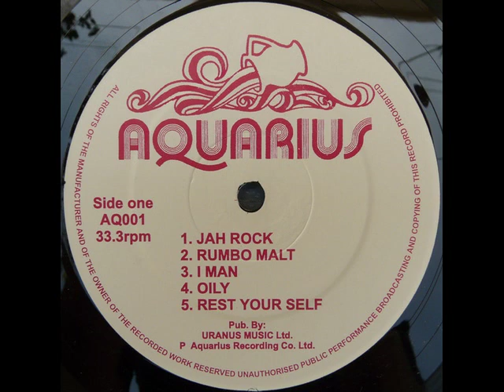Herman Chin Loy - Oily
Herman Chin Loy is a chinese Jamaica record Producer, have produce such an artist like Augustus Pablo, Alton Ellis and Bruce McRuffin for Aquarius and Scorpio record Label

Ska & Jamaican Beat Music (Non Profit Organisation for Jamaican Music)